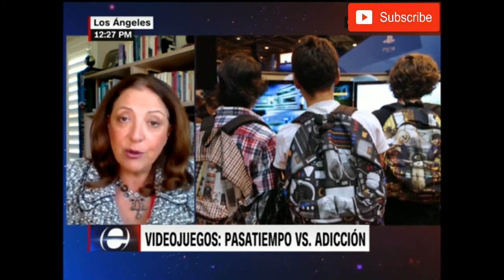Fortnite sufre un apagón masivo que deja a los jugadores en vilo, ¿qué fue lo que pasó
Un evento especial para marcar el final de la décima temporada de Fortnite ha hundido a legiones de jugadores en un agujero negro.

Los jugadores se registraron el domingo para participar en un evento llamado “El Fin” mientras el juego se prepara para lanzar su próxima iteración. Pero alrededor de las 2 p.m. ET, un cohete en la isla donde se encuentra Fortnite explotó el paisaje en el juego y arrastró a todos los jugadores a un agujero negro, dejando nada más que una pantalla oscura y un agujero negro giratorio y no hay forma de jugar.

La interrupción persistió hasta las primeras horas del lunes.

Fortnite es uno de los videojuegos más jugados, especialmente popular entre los adolescentes. Incluso cuatro horas después de la caída del juego, unas 50.000 personas seguían viendo activamente la transmisión en vivo del agujero negro en YouTube; otros 100.000 estaban mirando en Twitch. Rod Breslau, un consultor de deportes electrónicos y juegos, estimó que millones de jugadores en total sintonizaron.
Juegos como Fortnite ocasionalmente dejan de funcionar por mantenimiento del servidor, generalmente para decepción de los usuarios. Pero, principalmente, Fortnite es conocido por sus actualizaciones siempre cambiantes, por lo que sería un giro creativo convertir una interrupción intencional en un punto de la trama. No está claro cuánto durará la interrupción. Epic Games, el creador de Fortnite, no respondió de inmediato a una solicitud de comentarios.

El apagón provocó que algunos usuarios en Twitter especularan que Epic realmente estaba poniendo fin al juego. Pero la mayoría piensa que es una estrategia para entusiasmar a los usuarios sobre la próxima temporada de Fortnite, después de que disminuyera el interés de los usuarios en el juego en los últimos meses.

“La Temporada 10 de Fortnite está llegando a su fin, y todo esto es bombo para la temporada 11”, dijo Breslau a CNN Business. “En lugar de solo el enfoque de actualización estándar que Epic hace para Fortnite… que es suspender durante unas horas para aplicar una actualización, Epic ha creado una campaña completa de marketing y redes sociales, junto con una historia narrativa en torno a ella”.